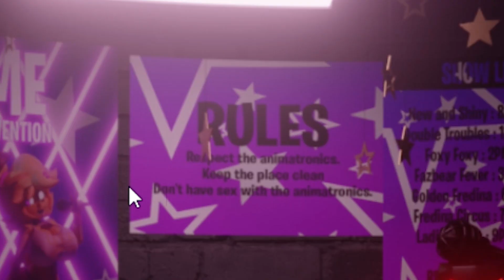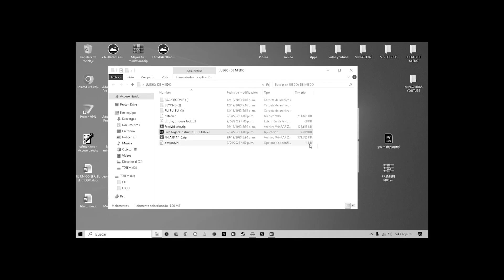FNAF SE PUSO RARO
[Descripción]
¿Habías pensado que FNAF no podía ponerse mejor? ¡Bienvenido a FNAF ANIME! Jajaja. Acompáñame a jugar este extraño y muy caliente 😏videojuego, pero ten mucho cuidado... no todo es lo que parece."